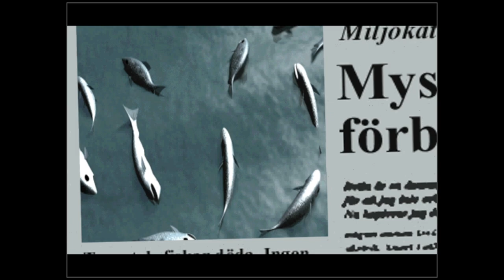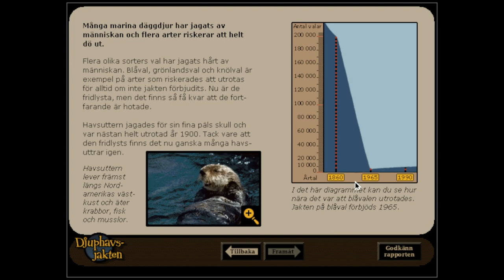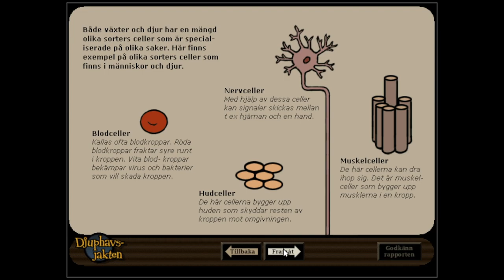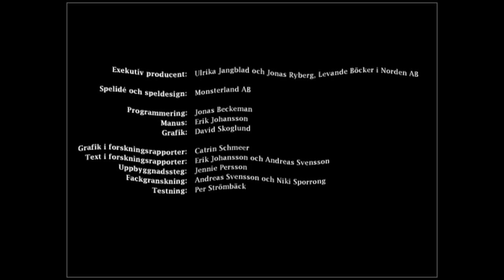Djuphavsjakten 1999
Svenska röster görs av: Per Sandborgh, Hans Wahlgren, Annelie Berg, Steve Kratz och Louise Raeder.